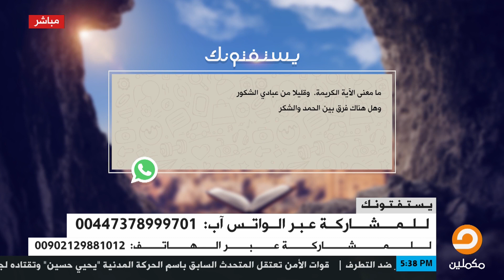ما معنى الآية "وقليل من عبادي الشكور"، وهل هناك فرق بين الحمد والشكر؟